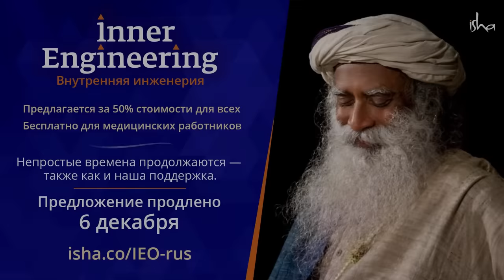4 способа очистить вашу энергию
Что такое сглаз, как на нас цепляется негативная энергия и как от нее очиститься? Садхгуру дает простой способ очищения с помощью стихий природы.

Sadhguru Exclusive — редкие, мистические и глубокие видео. Слушайте истории о детстве Садхгуру и ранних днях его преподавания, вновь переживите сагу об освящении Дхьяналинги, исследуйте жизни выдающихся йогинов и многое другое! Предрегистрация на программу на русском языке